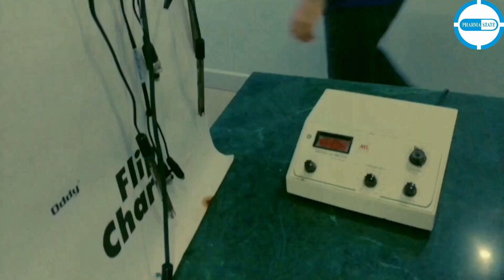Mr. Dinesh Pandita talks about Skills Gap in Pharma Industry & its Solutions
Mr. Dinesh Pandita (Technical Director, InnovaEducationAll ) talks about Skills Gap in Pharma Industry & LSSSDC Skill Up-gradation program.Quality Control & Production trainings with 100% placements in Pharma Companies. If no placement within 3 months, complete fee amount is refunded.